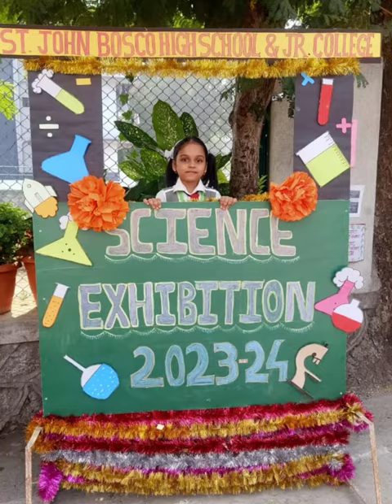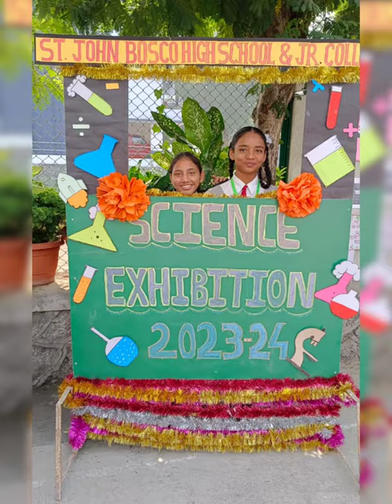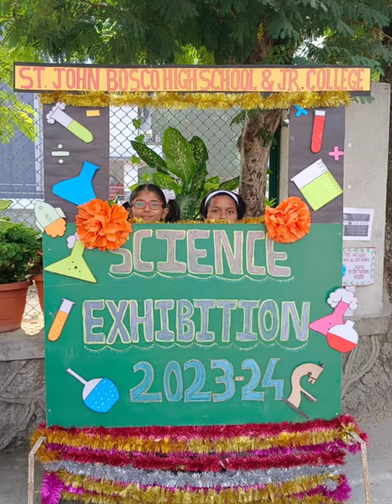Some Glorious Pictures from Our Science Exhibition Photo Booth📸 2023-2024🧑🏻‍🔬🔭